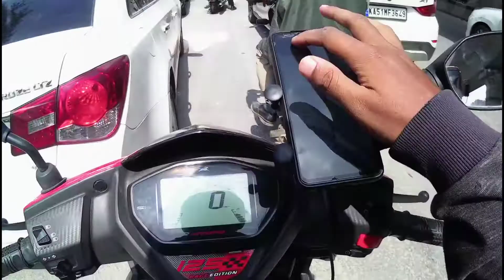Places to Visit in Bangalore | Mydala Lake | Offroading Gem | 60kms from bangalore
Lockdown Rides: Another short ride from Bangalore to Mydala Lake, just 60 kms from Bangalore. Located next to the famous Jain temple near Tumkur, bangalore, Mydala lake is one of the perfect places for weekend getaway from Bangalore.
The place is almost 60 km from Bangalore and is known for the Jain temple on the hilltop (Temple is under construction though)
Mandargiri Hills aka Basadi Betta is a significant religious site for Jainism in Karnataka.

There is a lot you can do nearby.

The Wanderer